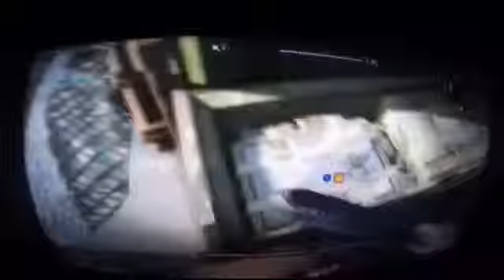Dying light part 3